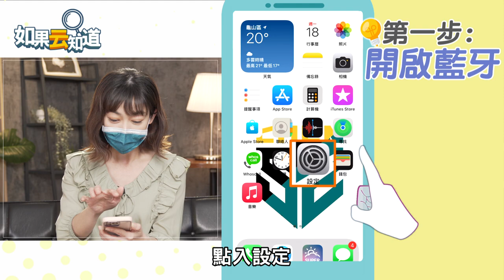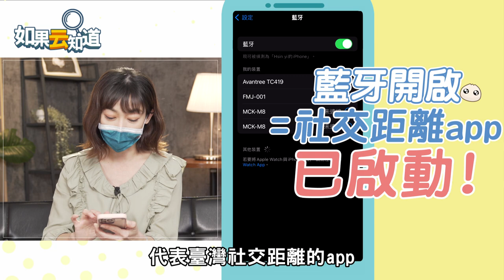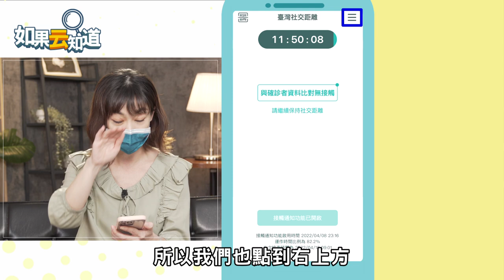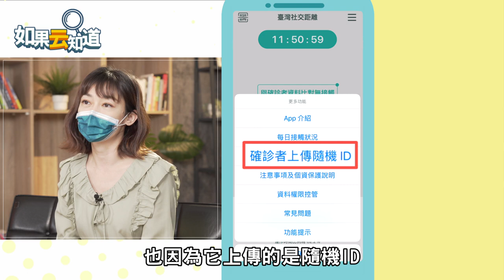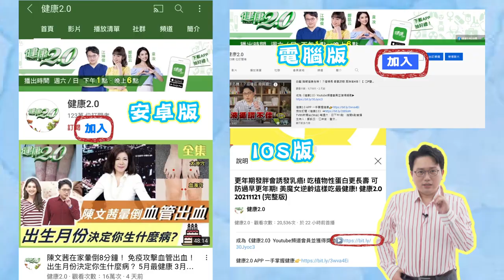5分鐘弄懂 社交距離app! 愈多人用 疫情下降愈快! 科技防疫 大有用!【 如果云知道 鄭凱云 】｜TVBS新聞